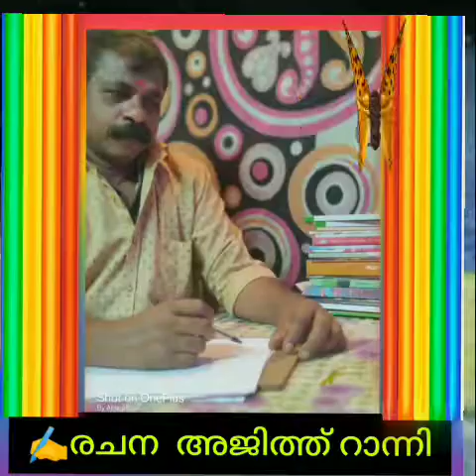njettitharichilla pottikaranjilla ഞെട്ടിത്തരിച്ചില്ല പൊട്ടിക്കരഞ്ഞില്ല (കവിത, രാധേയൻ ) Dileep. v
കവിത. രാധേയൻ
രചന. അജിത്ത് റാന്നി
സംഗീതം. ആലാപനം.  മണക്കാട് രഘുനാഥ്